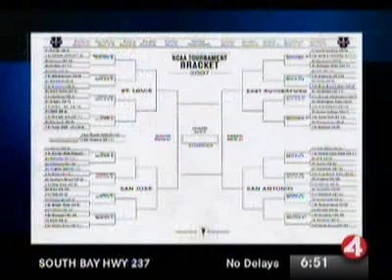Brad Duggan with KRON 4's Gary Radnich